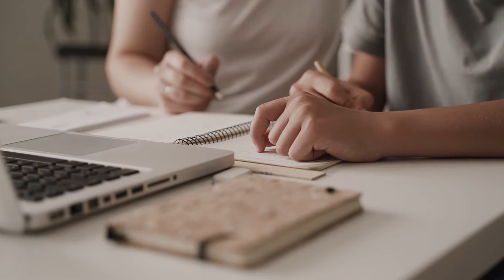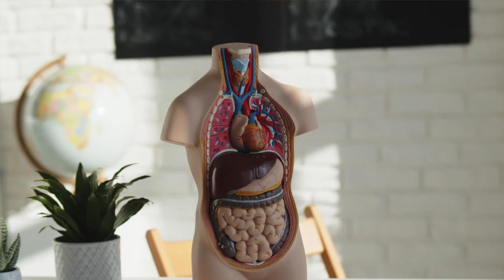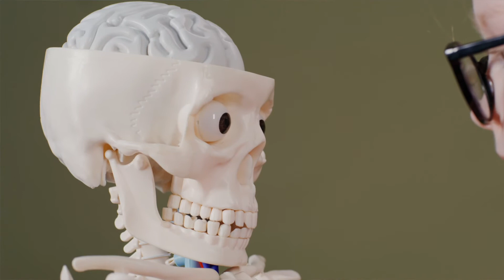Should I drop a class? // 8 questions to ask yourself before dropping a class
Are you trying to decide whether or not to drop a class? Do you want to know how to drop a class? Do you have too many AP courses? Are you not sure about your course load this year? Are you heading back to school and still setting up your schedule?

Whether you're in high school or college, you can watch this video to get all the information you might want to consider before dropping a class this year.

B-roll from Pexels.com